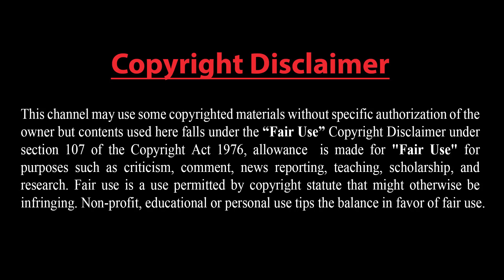ইমরান খানকে খুন করা হতে পারে !! রাশিয়ার পরমাণু হুমকিতে ভীত আমেরিকা !!